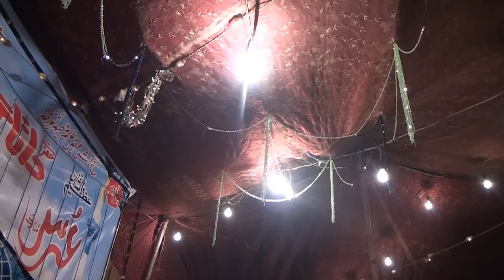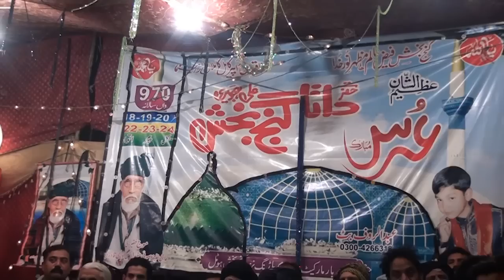Baba Muhammad Yahya Khan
Data Darbar Urs 2013